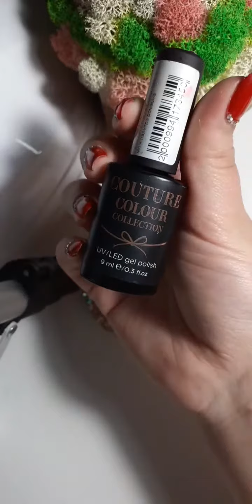МК морские дизайны, ч 2. Завершённый прямой эфир из Инстаграм.